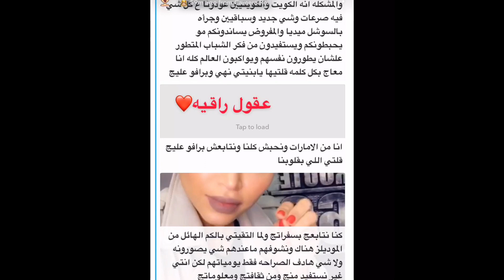نهى نبيل تصرح كلام خطير وتوضح سبب الهجوم عَل الفاشينيستا ومشاهير السوشل ميديا مادة دسمة